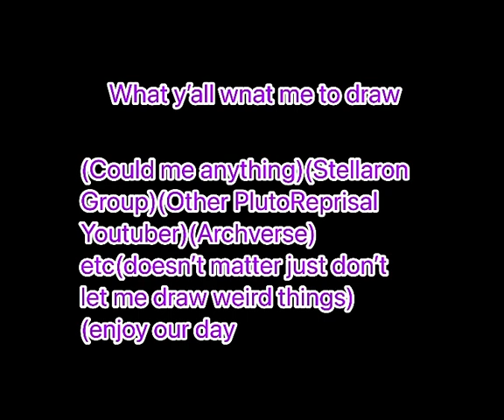Comment your suggestion (200 subscribers $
Hey y’all since we close to our 200 subscribers I decided something that Lc-cid did and I didn’t know what else to do since there two or more video of my 200 subscribers and so I wanted to do this and yep comment your suggestion and drawing